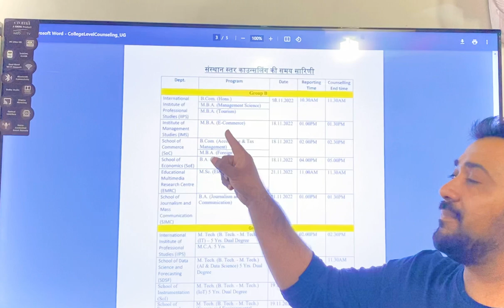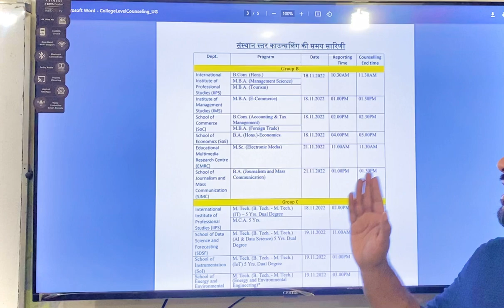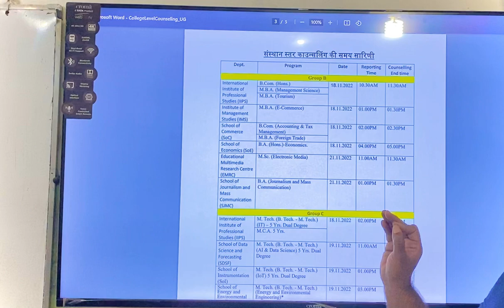DAVV THIRD Counselling Date CUET UG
Join our Official WhatsApp Group to get Latest Updates and Notification about DAVV. Join the Group and get your Queries Solved.

LINK OF SECOND COUNSELING GUIDLINE (FOR SEATS AVAILABLE IN COURSES)

DAVV Indore  CUET counselling update

ONLINE AND OFFLINE COURSES WITH FREE MOCK AND ONLINE TEST
Our Courses Special features are :
a) Recorded Lectures with Practical examples.
b) Afforadable Price
c) Offline Support
d) Sectional Mocks
e)Mocks and Topic wise test series.
For Class information call & Whatsapp on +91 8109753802

Gurukul Fortuners is an Coaching Institute situated in Indore.
Well Known for teaching class 9, class 10, Class 11th & class 12th. And Competitive Including  IPMAT,CMAT, CUET,XAT, SNAP, TISS and many more.
Here at Gurukul Fortuners WE SPEAK BY RESULTS, NOT BY WORDS.

With 80℅ Success Rate Gurukul Fortuners is providing Premium education to its student's  From more than 13  years.